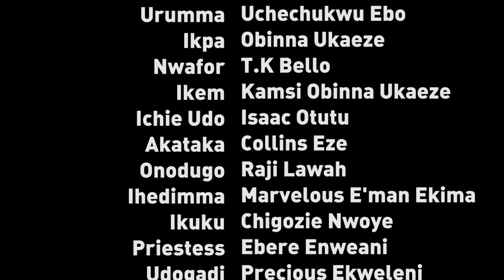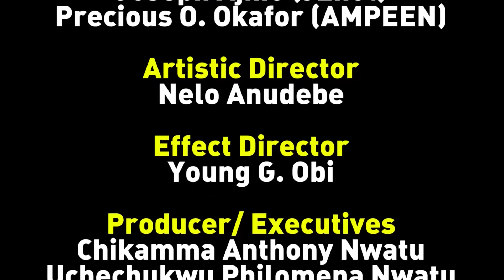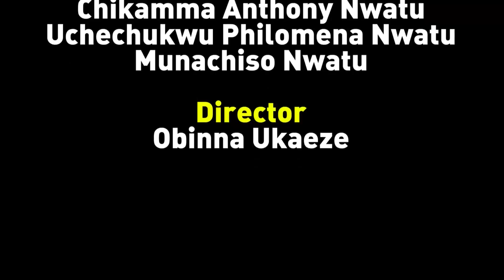Clash Of Women Season 3&4 (CORRECTED) - Destiny Etiko & Chizy Alichi 2020 Latest Nigerian Movie